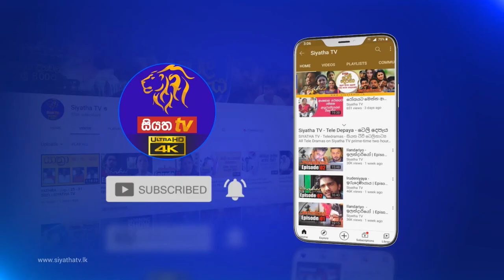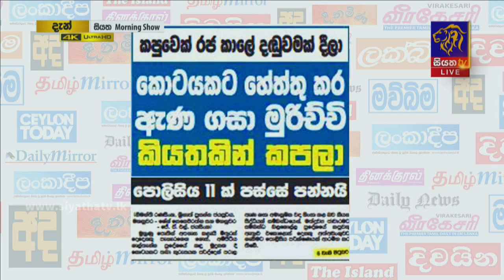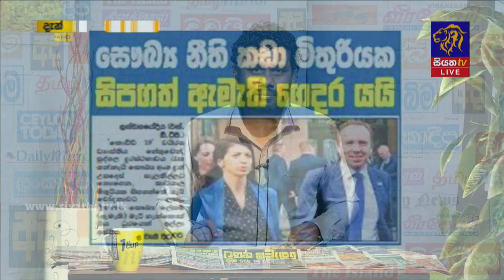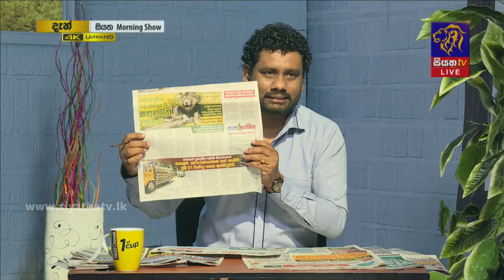Siyatha Morning Show | 28.06.2021 | @Siyatha TV